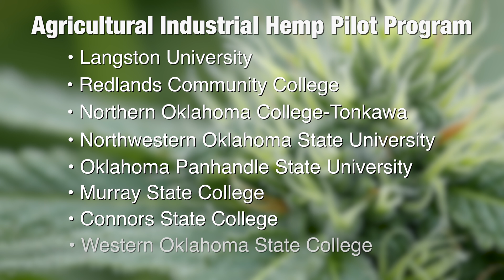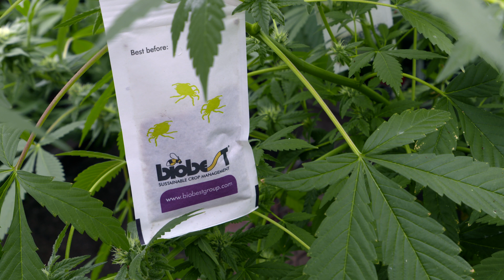Rules and Regulation regarding Hemp in Oklahoma 2019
Host Casey Hentges visits with Tracey Payton Miller, Assistant Professor of Horticulture at Langston University, about what hemp is, what it is used for, and the federal and state rules and regulations regarding the growing of hemp.

The information presented in this program is current at the time of airing (05/11/19). But as a new industry for the state of Oklahoma, resources and regulations regarding hemp will be in a dynamic state of changing.

Oklahoma Department of Agriculture, Food, and Forestry (ODAFF)
ag.ok.gov/cps/IndustrialHemp.htm

OSU Extension Fact Sheets
facts.okstate.edu

Farm Service Agency (FSA)
fsa.usda.gov

Questions?